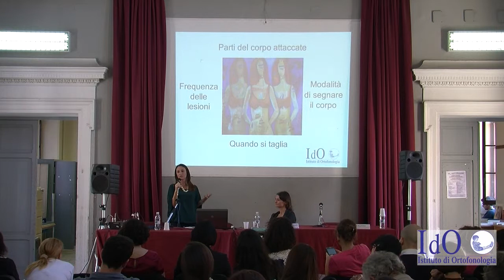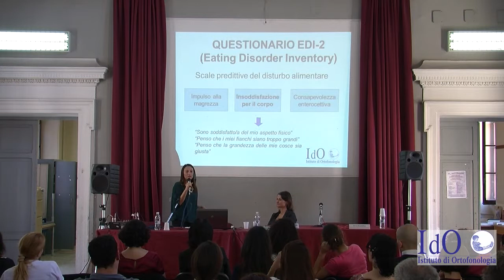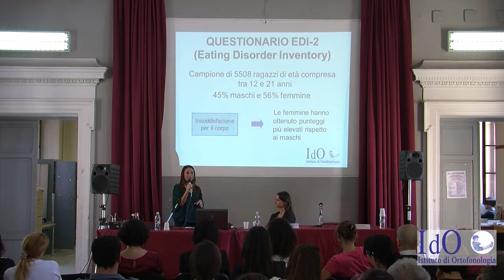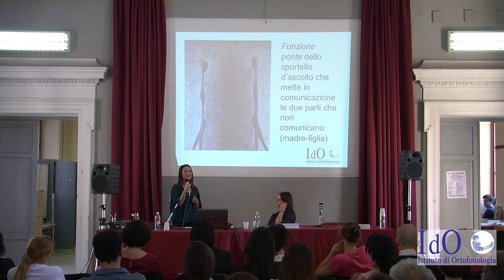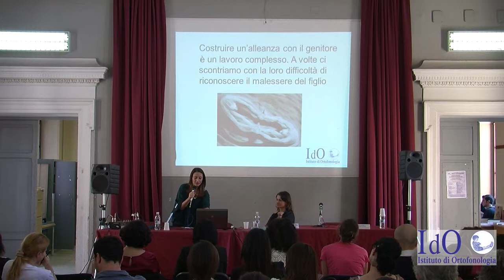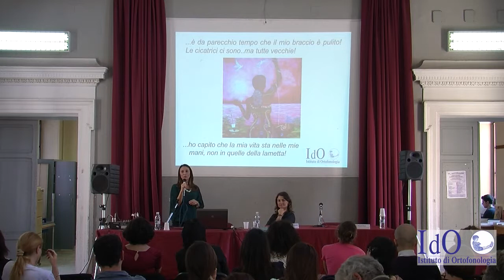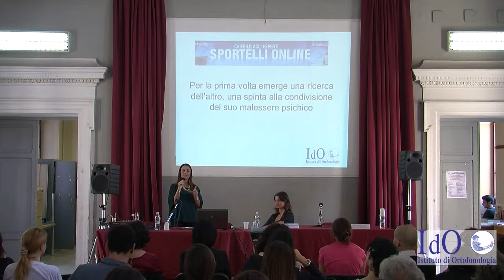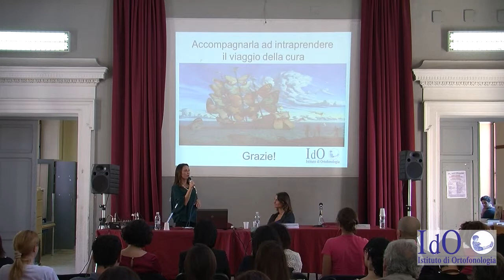LO SPORTELLO TRA I BANCHI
Un approccio psicodinamico nell’ascolto dei ragazzi.

Intervento di SILVIA CASCINO – FABIANA GERLI (IdO) 2
Nuove emergenze adolescenziali: cyberbullismo,
cybersex e cutting. Lavorare con i casi limite